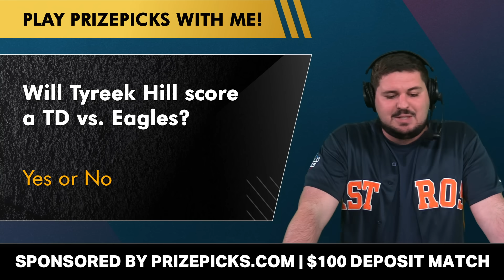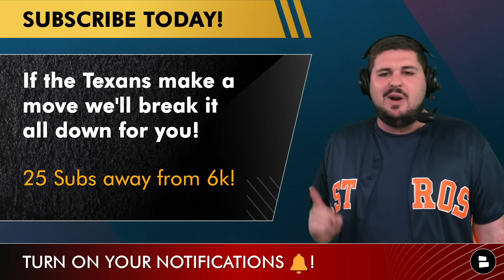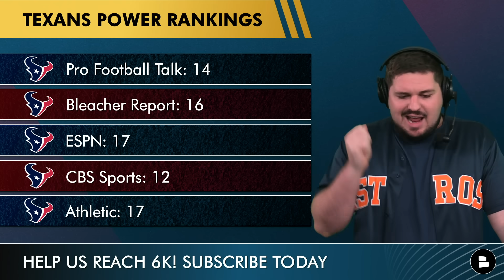Texans SIGN Edge Rusher + NFL Trade Rumors On DeAndre Hopkins & Texans Injury Report: Juice Scruggs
Houston Texans news and rumors heading into their bye week is centered around the Texans injury report. Texans rookies Juice Scruggs and Tank Dell could return for the Texans week 8 matchup against the Carolina Panthers. We also discuss the latest Texans trade rumors around former Texans wide receiver DeAndre Hopkins. The latest NFL trade rumors surrounding the Titans wide receiver have been circulating as he’s possibly the top NFL trade target for receiver needy teams.

On today’s Texans rumors and news show:
Texans claiming Myjai Sanders off waivers after released by Arizona Cardinals
Texans injury report
Crazy Texans trade idea
Latest Texans power rankings

If you want Juice Scruggs to return vs. Panthers… LIKE the video!

Myjai Sanders was a 2022 3rd round pick for the Arizona Cardinals out of the University of Cincinnati. He had 3 sacks his rookie season before being released by the Cardinals this year.

DeAndre Hopkins stats the last 4 years:
2022 Stats (9 GP) - 64 REC, 717 YDS, 11.2 AVG, 3 TD
2021 Stats (10 GP) - 42 REC, 572 YDS, 13.6 AVG, 8 TD
2020 Stats (16 GP) - 115 REC, 1,407 YDS, 12.2 AVG, 6 TD
2019 Stats (15 GP - Texans) - 104 REC, 1,165 YDS, 11.2 AVG, 7 TD

Houston Texans offensive line depth chart:
LT: Laremy Tunsil
LG: Tytus Howard
C: Jarrett Patterson
RG: Shaw Mason
RT: George Fant

Houston Texans power rankings after NFL week 6:
Pro Football Talk: 14
Bleacher Report: 16
ESPN: 17
CBS Sports: 12
Athletic: 17

Jeremy Chuggs is tweeting about more Texans news & rumors.

Stay up to date on all the latest Houston Texans news, rumors, and NFL free agency updates with Chat Sports!

TEXANS FANS! Show you know ball and answer these questions from today's show in the comment section:
- Who ya got in game 4 of the ALCS: Astros or Rangers?
- Will Tyreek Hill score a touchdown vs. Eagles? Yes or No
- Would you trade for DeAndre Hopkins? Type ‘T’ for Trade, or ‘P’ for Pass

Texans coaching staff:
Head coach: DeMeco Ryans
Offensive Coordinator: Bobby Slowik
Defensive Coordinator: Matt Burke
Special Teams Coordinator: Frank Ross

Keep up with the latest Houston Texans news, rumors, and updates with Texans Today on YouTube.

Here's even more Houston Texans YouTube videos to watch:
- Texans Rumors ARE HOT 🔥 After Win vs. Saints: Nico Collins & Dameon Pierce + Blake Cashman Top 5 LB
- Texans Injury News On Tank Dell 🚨 Saints vs. Texans Preview, C.J Stroud Better QB Than Derek Carr?

Follow Chat Sports your YEAR-ROUND NFL coverage!